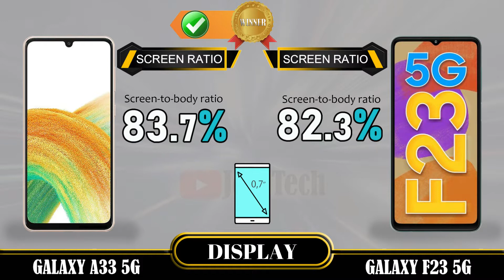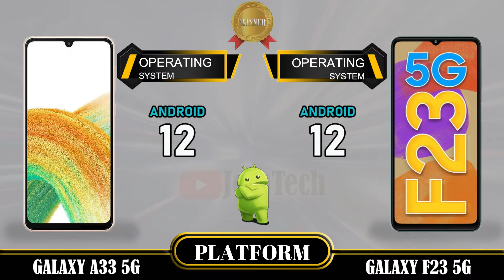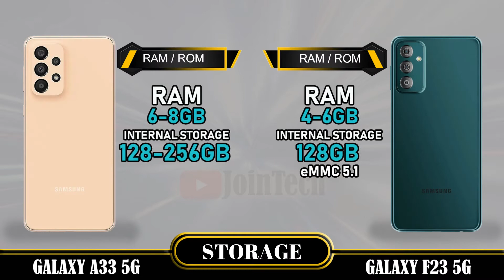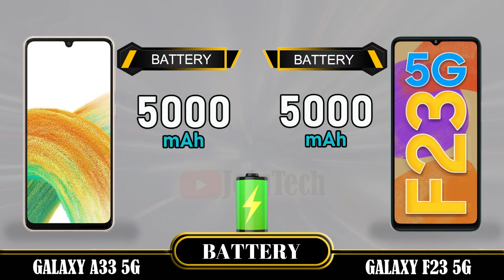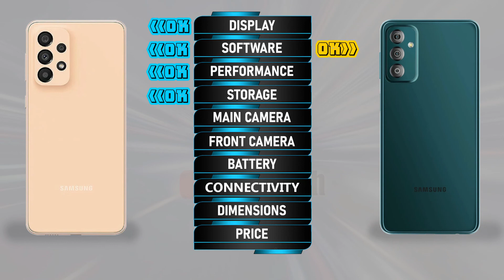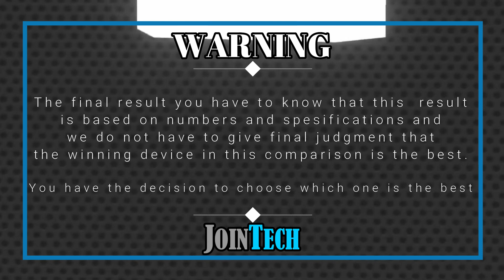SAMSUNG GALAXY A33 5G VS SAMSUNG GALAXY F23 5G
Samsung Galaxy A33 5G review and features
📅  Release Date 2022 April
🎮  Chipset Exynos 1280 (5 nm) Gaming Processor
📺   Bluetooth 5.1 / GPS
〰  NFC / Wi-Fi 802.11
💲  Samsung Galaxy A33 5G price €369 (IDR 5.8 jutaan)

😒 ✋ CONS ✋ 😒
❌ FM Radio
❌ Infrared Port

Samsung Galaxy F23 review and features
🎮  Chipset  Snapdragon 750G 5G (8 nm) Gaming Processor
📺   Bluetooth 5.0 / GPS
〰  NFC / Wi-Fi 802.11
⚡  Antutu Score: 391K (v9)
💲  Samsung Galaxy F23 price €190 (IDR 3 jutaan)

😒 ✋ CONS ✋ 😒
❌  FM Radio
❌ Infrared Port

Samsung Galaxy A33 5GVs Samsung Galaxy F23 5G
► Video Content :
00:00 Intro
00:21 Best Display?
01:20 Best Software?
01:35 Best Performance?
02:03 Best Storage?
02:19 Best Main Camera?
02:48 Best Front Camera?
03:13 Best Battery?
03:34 Best Connectivity?
04:14 Best Dimensions?
04:43 Best Price?
04:52 Best Result?
05:06 Outro

Samsung Galaxy A33 5G vs Samsung Galaxy F23 5G full specifications
Samsung Galaxy F23 5G vs Samsung Galaxy A33 5Gfull specifications
Samsung Galaxy A33 5G vs Samsung Galaxy F23 5G comparison
Samsung Galaxy F23 5G vs Samsung Galaxy A33 5Gcomparison
Samsung Galaxy F23 5G Vs Samsung Galaxy A33 5G

This is a detail Samsung Galaxy A33 5Gfirst look as we give a full review with Samsung Galaxy A33 5Ghands on specifications and Samsung Galaxy A33 5Gfeature.
You'll see the specs under the cover of the Samsung Galaxy A33 5Gcomparison review and Samsung Galaxy A33 5Gunboxing all specs.
let us hear your Samsung Galaxy A33 5Gfirst impressions and the different Samsung Galaxy A33 5Gtests you carry out in the comments below. when right spec compare it with the Samsung Galaxy F23 5G.